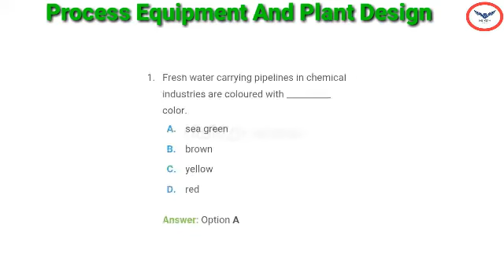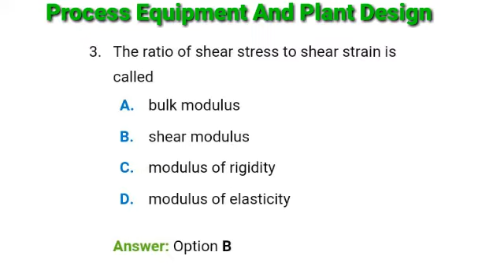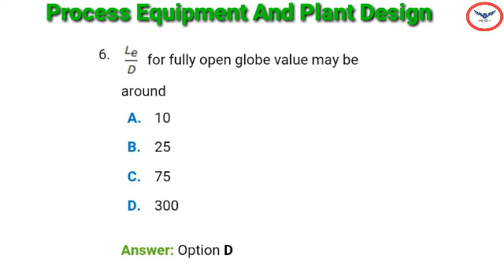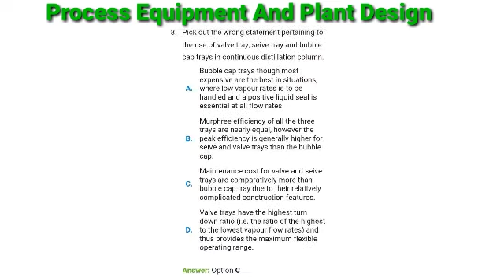Chemical Engineering | GATE Exam | Process Equipment And Plant Design | Part 1 | Interview Q & A.